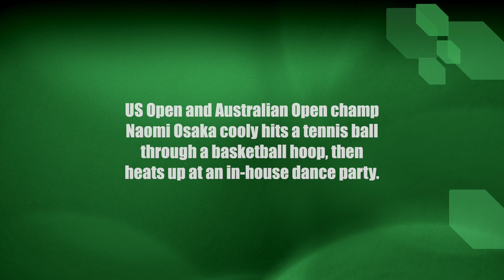Naomi Osaka coolly hits tennis ball through basketball hoop, then heats up at dance party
US Open and Australian Open champ Naomi Osaka coolly hits a tennis ball through a basketball hoop, then heats up at an in-house dance party.